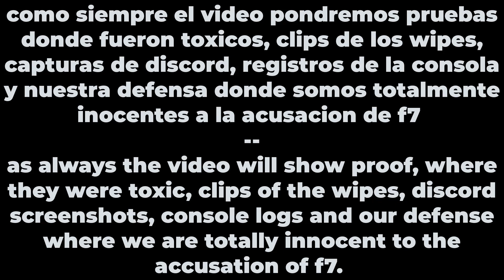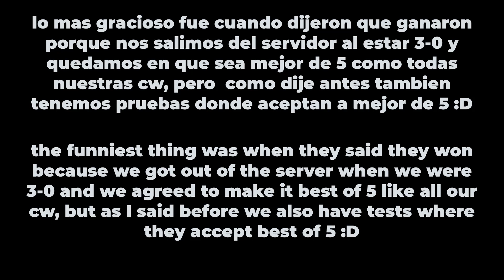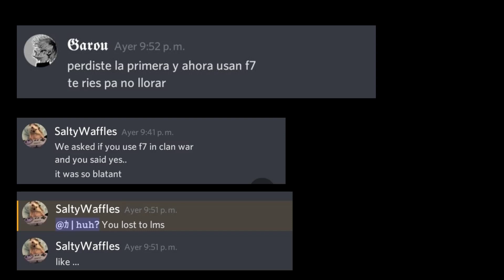Unknown Win 3-0 Saints [CRY MUCH D:]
a clan of children who call themselves saints and good lost 3-0 accuse us of cheating and here is the evidence HAHAHA